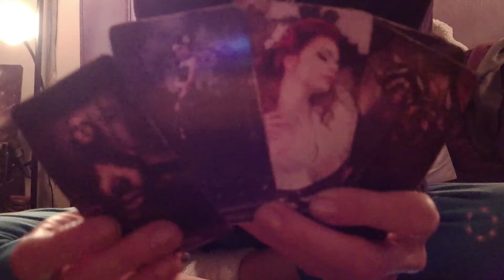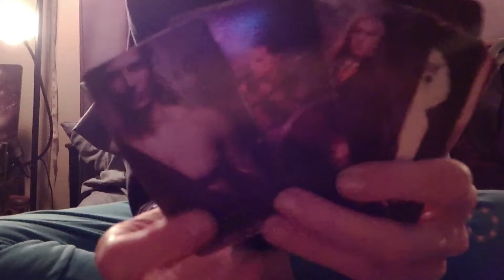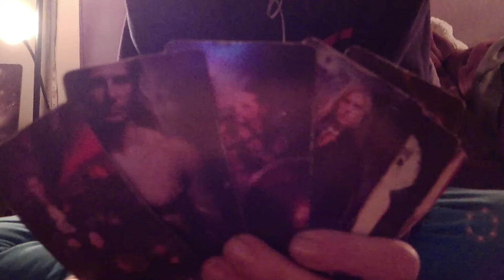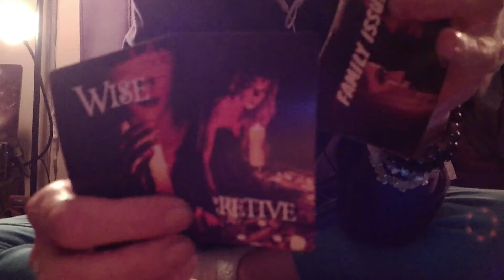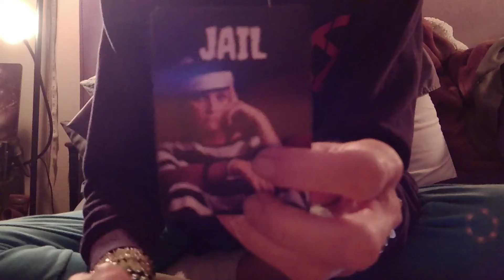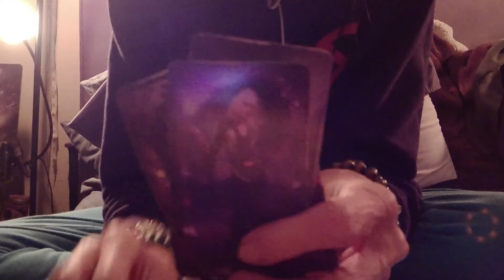KARMIC: Destiny Thieves Going Down